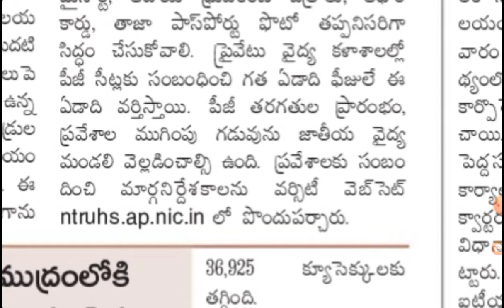ఏపీ లో వైద్య విద్యార్థులు కి శుభవార్త. పీజీ అడ్మిషన్ల కోసం ఒక వారంలో నోటిఫికేషన్ విడుదల చేయనున్న AP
ఏపీ లో వైద్య విద్యార్థులు కి శుభవార్త. పీజీ అడ్మిషన్ల కోసం ఒక వారంలో నోటిఫికేషన్ విడుదల చేయనున్న AP @job den